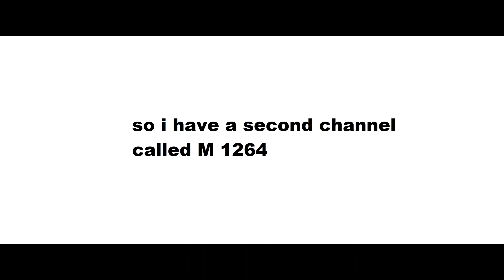why was that video so poular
so i havnt done one of these in a while but srsly what did it do to deserve it

theres nothing here